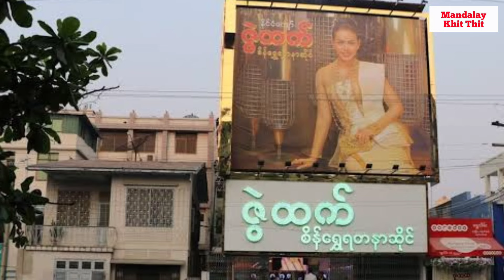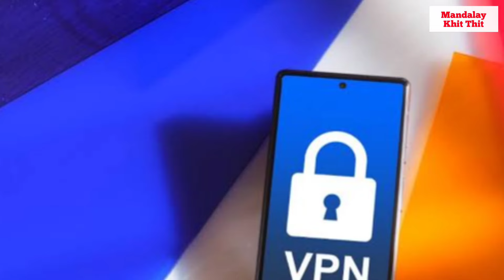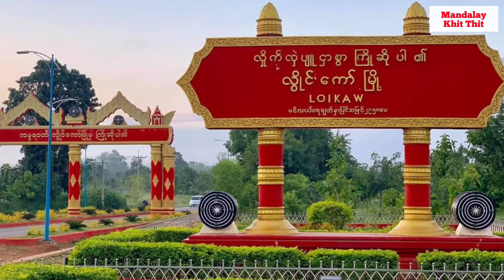Mandalay Khit Thit သတင်းဌာန၏ ဇွန်လ ၁၂ရက် ညပိုင်း သတင်းအစီအစဉ်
ဒီကနေ့ ဇွန်လ ၁၂ရက်နေ့မှာ မန္တလေးခေတ်သစ်သတင်းဌာရဲ့ အစီအစဉ်ကို ထုတ်လွှင့် သွားမှာဖြစ်ပါတယ်။ဒီအစီအစဉ်မှာ တစ်ပတ်အတွင်း မြန်မာနိုင်ငံမှာ ဖြစ်ပေါ်ခဲ့တဲ့ သတင်းတွေထဲကမှ ထူးခြားတဲ့ သတင်းတွေကို ရွေးချယ်ကောက်နုတ်သုံးသပ် တင်ဆက်ပေး ထားတာလည်း ဖြစ်ပါတယ်။